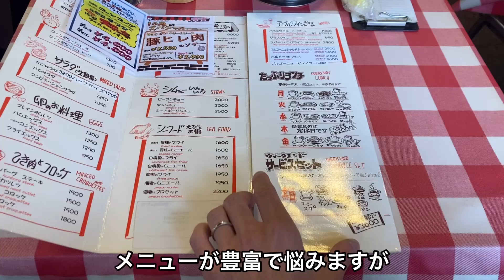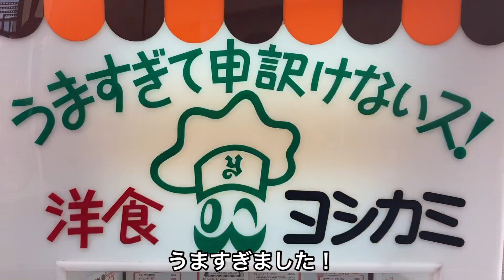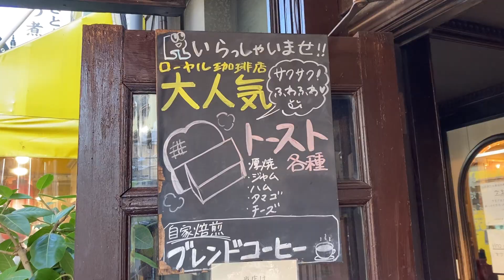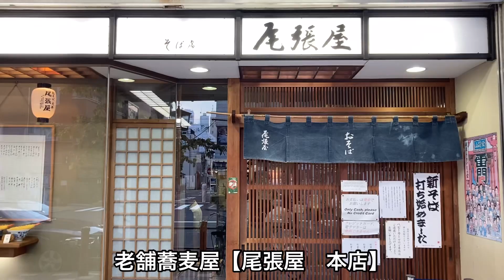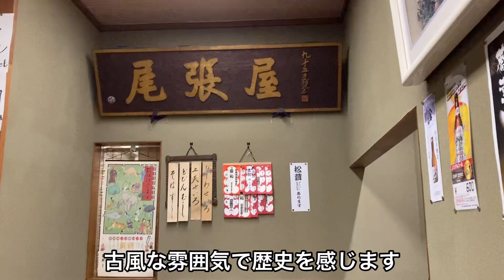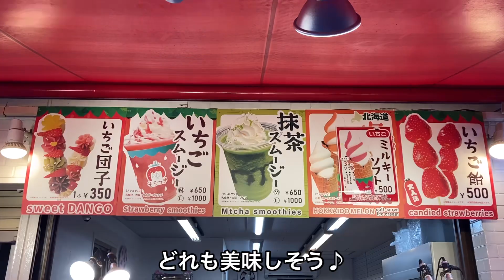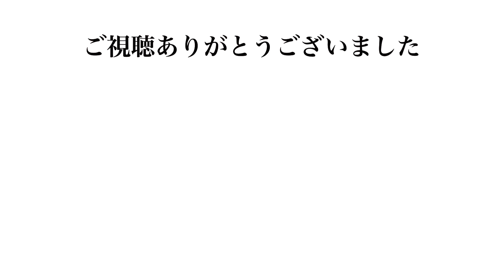【浅草グルメ】浅草のおすすめ有名店4選【浅草食べ歩き】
いつもご視聴して頂きありがとうございます。
今回は浅草のおすすめ有名店4選を紹介しました。
どのお店もとっても美味しかったので是非行ってみて下さい。